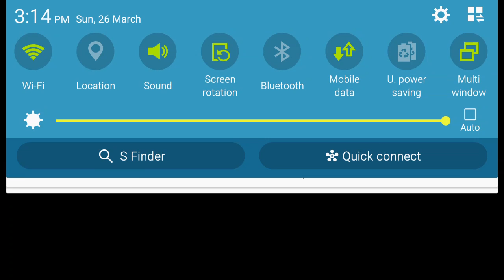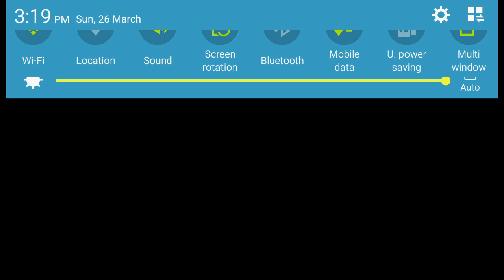Pvz2 Lost City Day 12 gargantuars